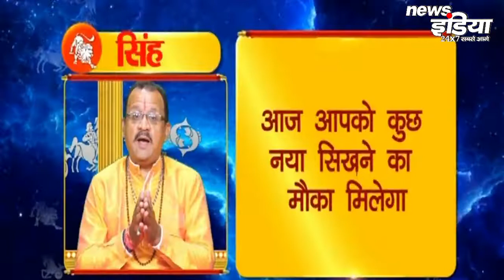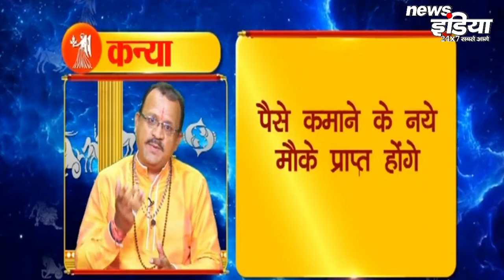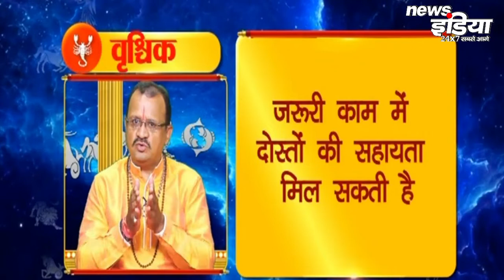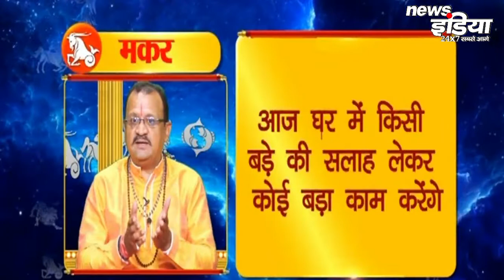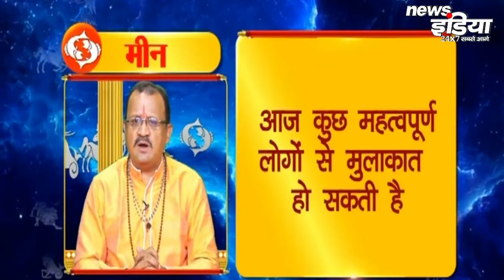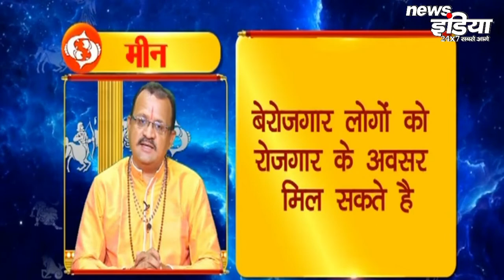ग्रह-नक्षत्र ज्योतिष : राशियों का आपके जीवन पर प्रभाव - NewsIndia | Planetary constellation